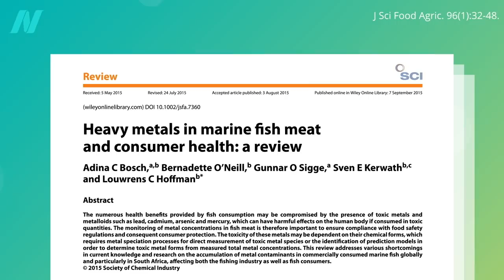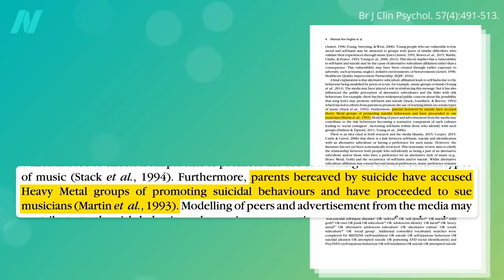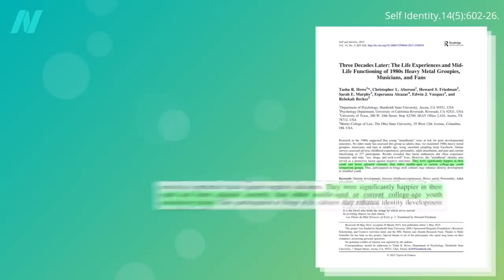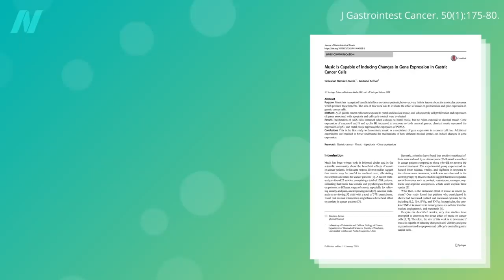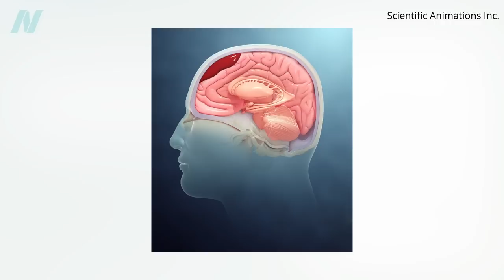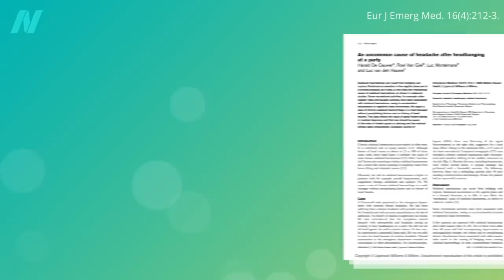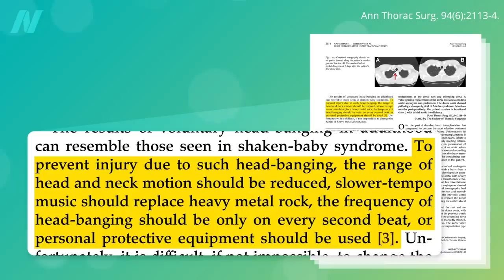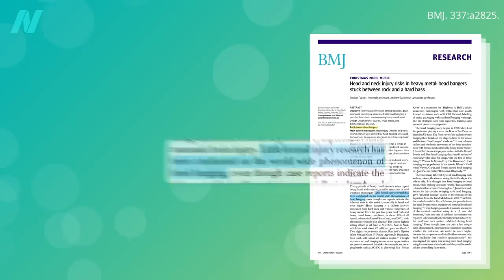The Dangerous Effects of Heavy Metal Music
How might we moderate the rare but very real risk of injury from headbanging?

What about the healing potential of music? and Music for Anxiety: Mozart vs. Metal

Have a question about this video? and someone on the NutritionFacts.org team will try to answer it.

Want to get a list of links to all the scientific sources used in this video? You’ll also find a transcript and acknowledgements for the video, my blog and speaking tour schedule, and an easy way to search (by translated language even) through our videos spanning more than 2,000 health topics.